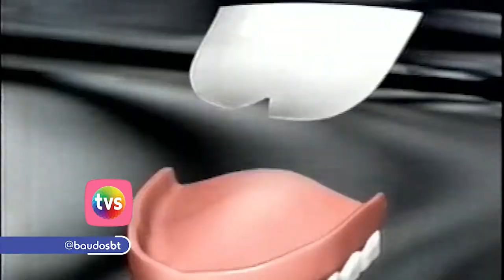Comercial - Algasiv (Yoná Magalhães)